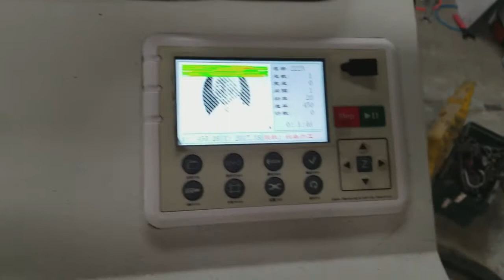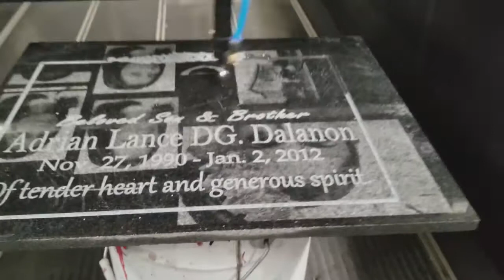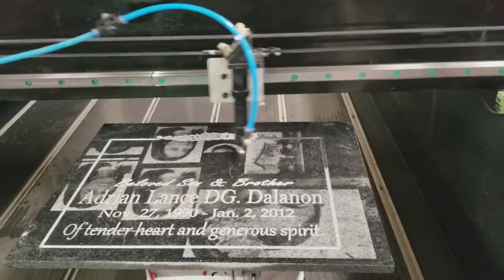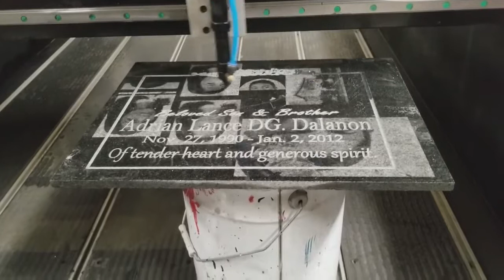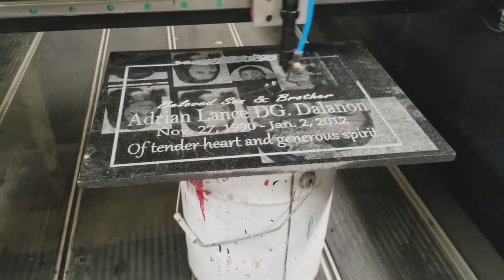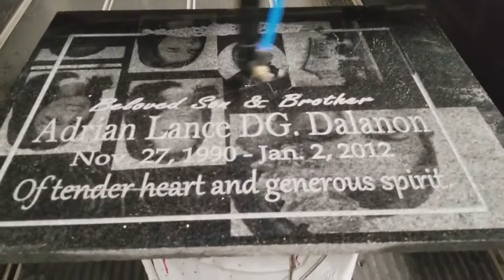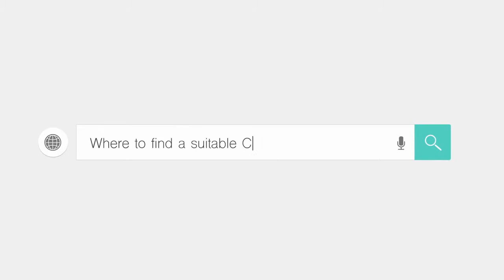STYLECNC Stone engraving CNC machine with laser head (2-1)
STYLECNC Stone engraving CNC machine with laser head

Our stone engraving machine with two head, one for laser marking on the stone, one spindle for engraving on stone. This is machine is the best choice for stone tablet maker.